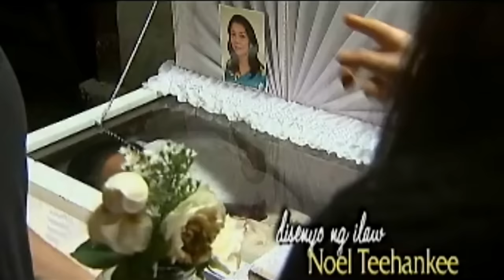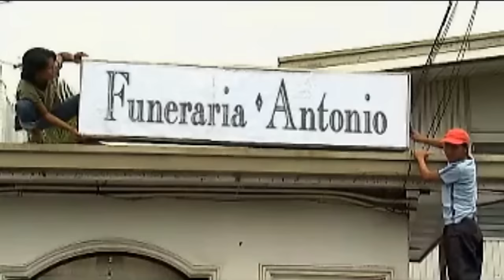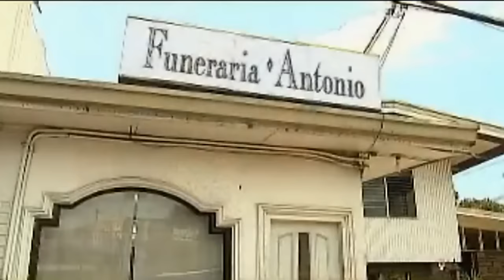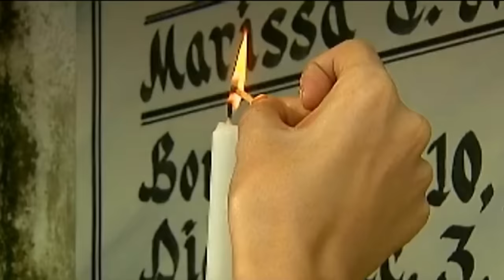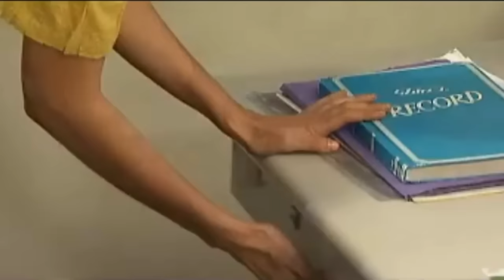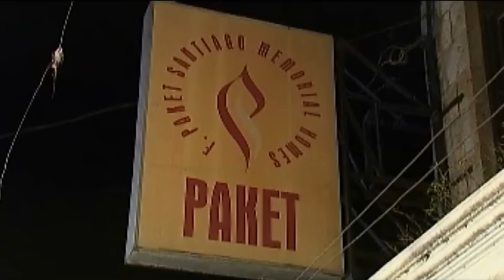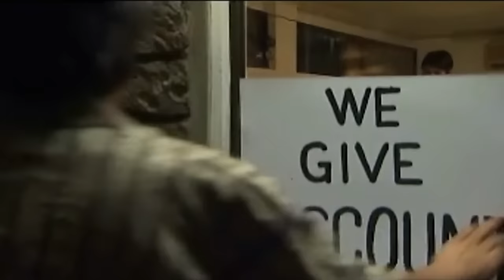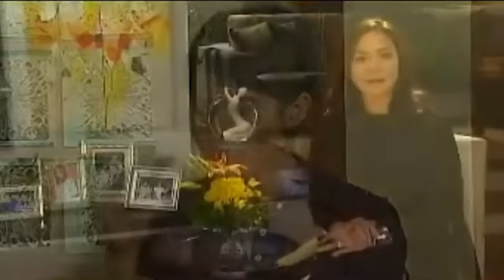Funeral Parlor | Maalaala Mo Kaya | Full Episode